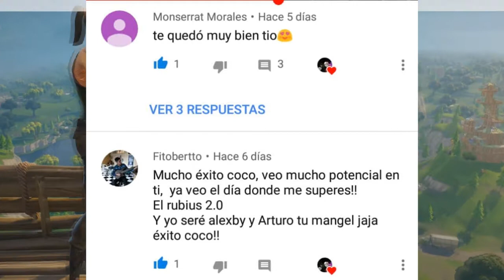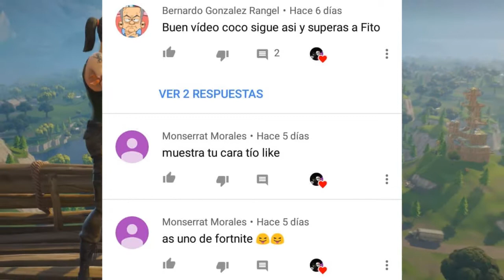Reviviendo los mejores goles de messi en el fifa 17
compartan el canal con las personas que conozcan ya somos 40 y vamos por mas